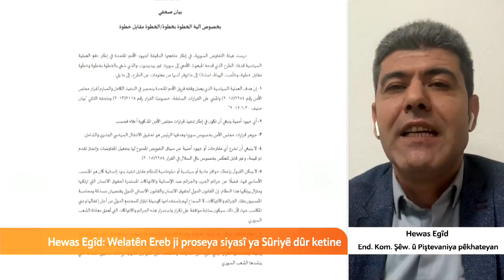Pêşeroja Komîteya Destûra Sûriyê / مستقبل لجنة الدستور السوري